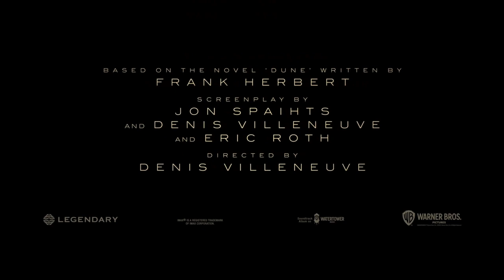Duna | Official Trailer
Dune é um futuro filme épico de ficção científica estadunidense de 2020 dirigido por Denis Villeneuve e escrito por Eric Roth Jon Spaihts e Villeneuve, baseado no romance de 1965 de mesmo nome de Frank Herbert. Produzido pela Legendary Entertainment e distribuído pela Warner Bros.